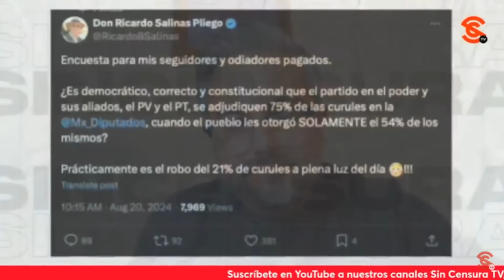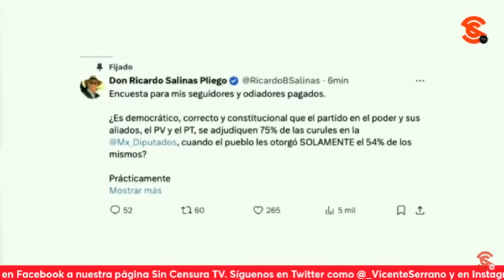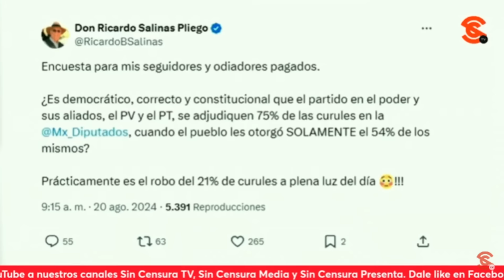AMLO habla a SinCensura y responde todo a VicenteSerrano en mañanera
En una conferencia mañanera que casi casi pareciera haber estado dedicada a SinCensura, el presidente lópezobrador respondió prácticamente todas las preguntas hechas por el director de este espacio, el periodista vicenteserrano . Entre ellas, la actualización sobre el ejido Antonio Rosales en Navojoa, sonora , y el presidente dijo que lo revisará. Además, ante la pregunta de si teme represalias de la f4ch1z4 una vez que deje el cargo, el mandatario dijo que está “preparado” en caso de que quieran perseguirlo. También, habló de su retiro y reiteró del escenario político y que no recibirá a nadie.